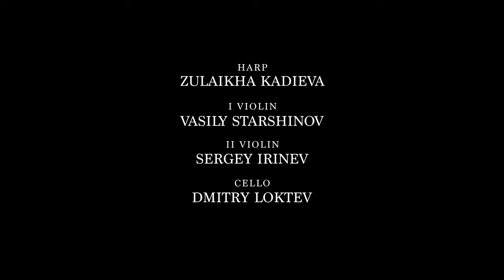Antonio Vivaldi Concerto in D Major for harp, II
Concerto in D Major for harp, II